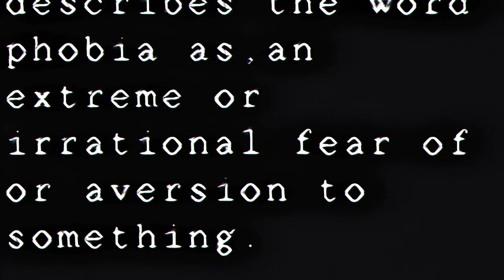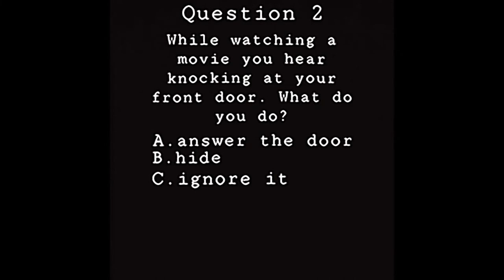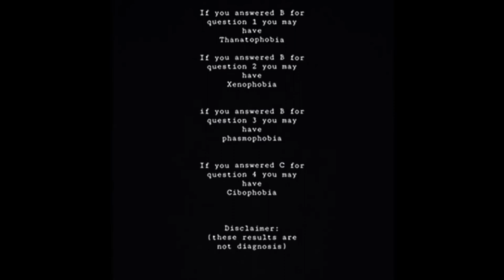Horror short “The Gehenna Test” | Horrorn